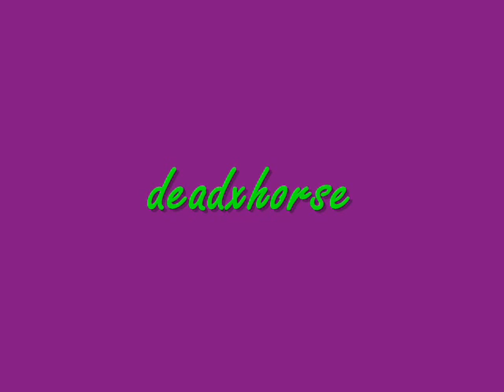deadxhorse Conttest Entry